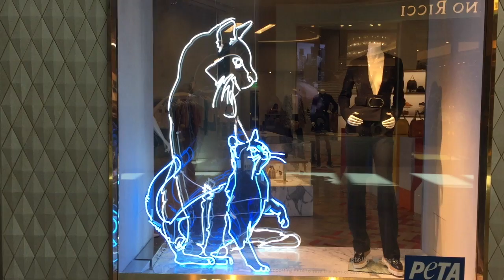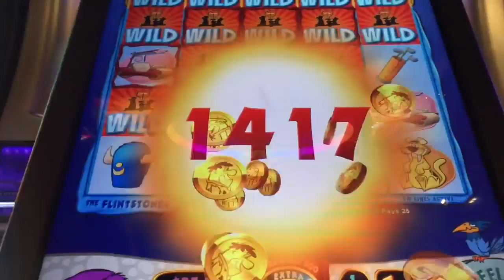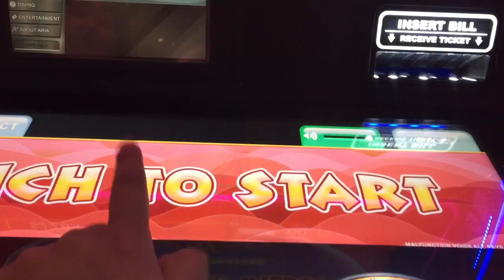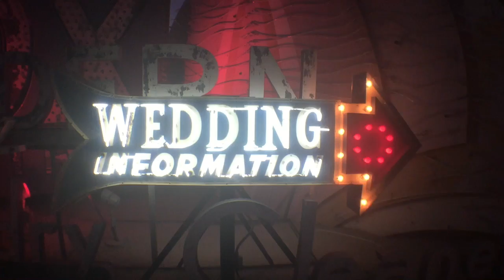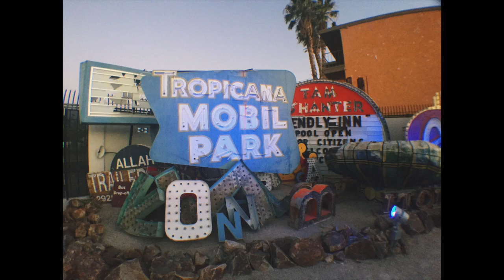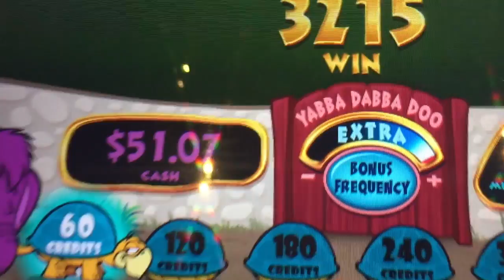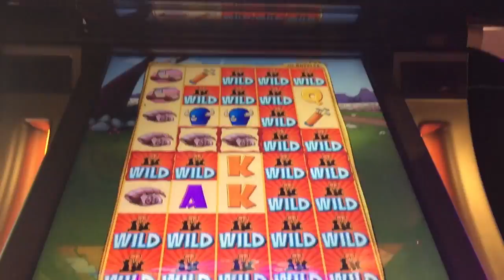Viva Las Vegas - July 17-19, 2016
☆ Hey Las Vegas.

☆ Snapchat ⇾ ( MonieMeow )